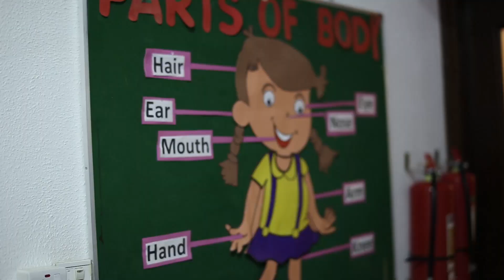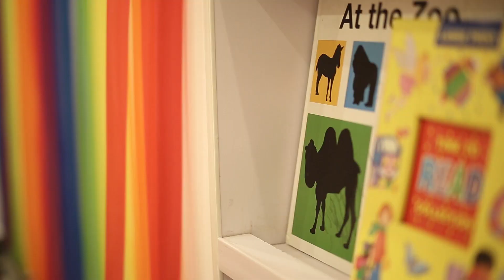A chit chat session with That Pakistani Fan aka Rizla Rehan.